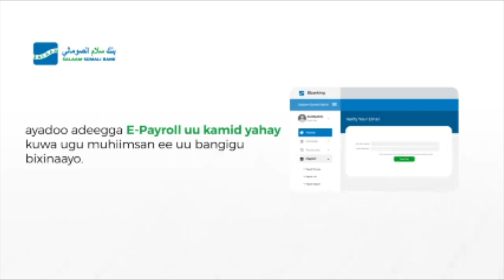Jaamacadda Jobkey oo Xaflad balaaran u qabatay Dufcadii 9-aad ee ka qalin jabisay Jaamacadaasi,